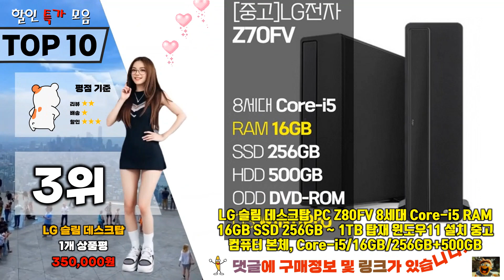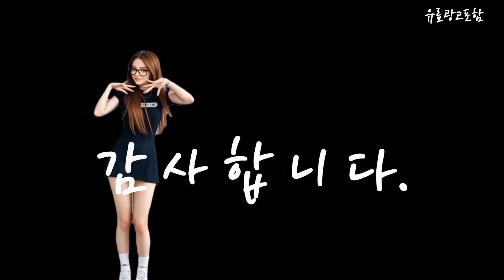lg데스크탑 Top10!! 요즘 인기있는 lg데스크탑 구매 가격 평점 후기 비교 총정리!!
❤️❤️❤️ 요즘 인기있는 lg데스크탑 구매 가격 평점 후기 비교 총정리해 보았어요!! ❤️❤️❤️

[00:06]
10위. #[한컴오피스증정] LG전자 일체형PC 27V70Q-GA70K 27인치 12세대 i7  [1,588,000원]

[00:11]
9위. LG 데스크탑 B80KV-AP37ND1P NVMe2TB/RAM32GB [1,494,000원]

[00:17]
8위. LG 24인치 일체형PC 24V70Q-GR50K 인텔 i5 올인원PC [949,000원]

[00:23]
7위. LG 일체형PC 24V70Q-GR3TK 인텔 i3 윈11탑재 데스크탑 [759,000원]

[00:28]
6위. #[2024NEW] LG데스크탑 B81LV-AX3509 13세대i5 게이밍 PC 컴퓨터  [1,059,000원]

[00:34]
5위. LG 일체형 PC 데스크톱 16GB A80KV.AA3501 [1,677,000원]

[00:40]
4위. LG 데스크탑 B80KV-AP37ND1P NVMe1TB/RAM32GB [1,434,000원]

[00:45]
3위. LG 슬림 데스크탑 PC Z80FV 8세대 Core-i5 [350,000원]

[00:51]
2위. LG 일체형PC 24V70Q-GR3TK 인텔 i3 윈11탑재 데스크탑 [849,000원]

[00:57]
1위. LG 일체형PC 24V70Q-GR3TK 인텔 i3 윈11탑재 데스크탑 [799,000원]